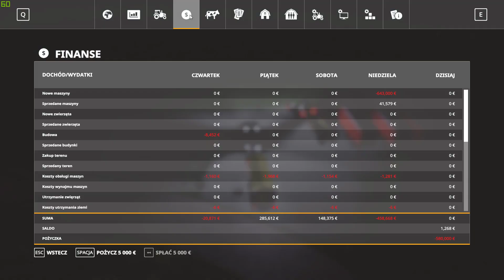Farming Simulator 19 - #19 Problemy z koszeniem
Siema. Niestety kupowanie większego hedera do mojego starego kombajnu było błędem, ponieważ pod górkę nie daje on sobie rady. Miłego oglądania.